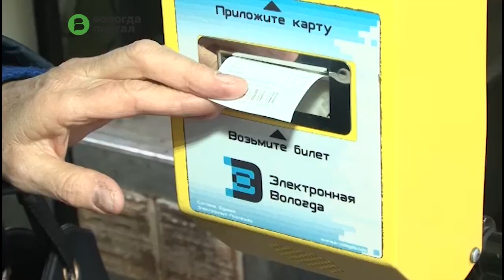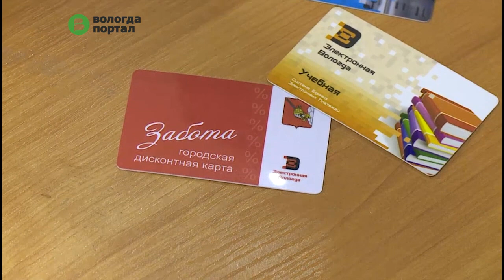До старта ввода электронного проездного «Забота» остался ровно месяц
С 20 декабря в Вологде будет действовать только электронный проездной «Забота». Он полностью заменит бумажный вариант социального билета. В тестовом режиме система была запущена 1 июня, оценить ее преимущества уже смогли сотни вологжан.